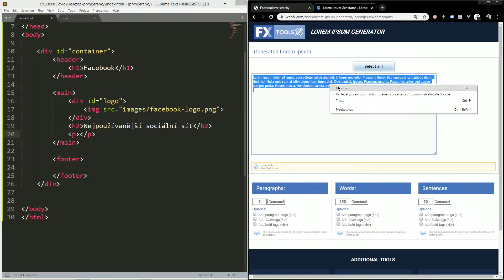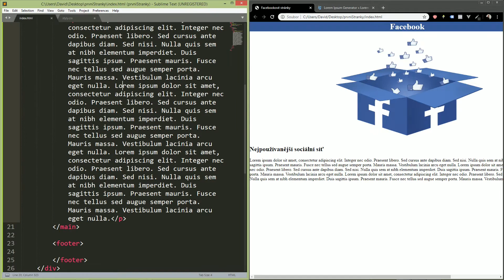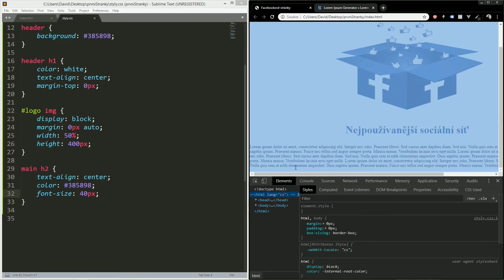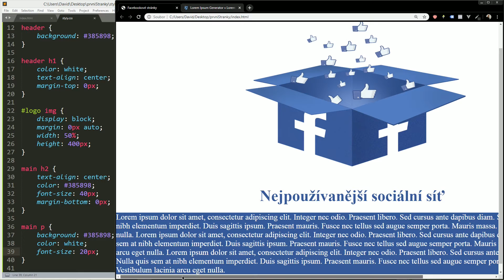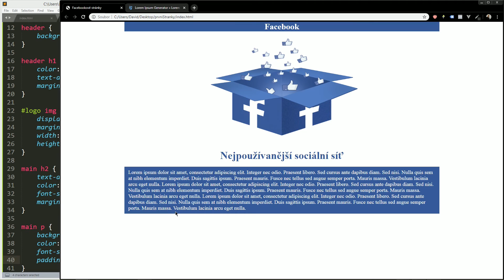50. Tvorba webových stránek (HTML a CSS) - První stránky: nadpis h2 a odstavec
HTML a CSS jsou jazyky, které vám pomohou vytvořit vlastní webovou stránku od základu. Napíšete si web přesně tak, jak budete chtít. Uvidíte, že HTML a CSS jsou jednoduché a zábavné. V kurzu se vše naučíte od úplných základů. Nejsou zapotřebí žádné předchozí znalosti. Budeme postupně web budovat a seznamovat se s tím, co k tomu potřebujeme. Až toho budeme znát dost, tak si pomocí HTML a CSS vytvoříme první stránky, které budou vypadat k světu.